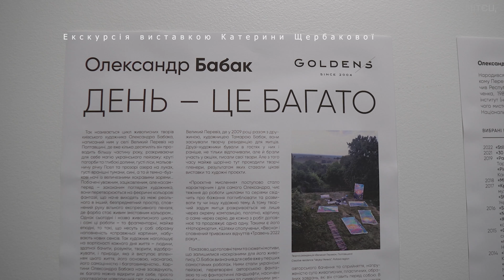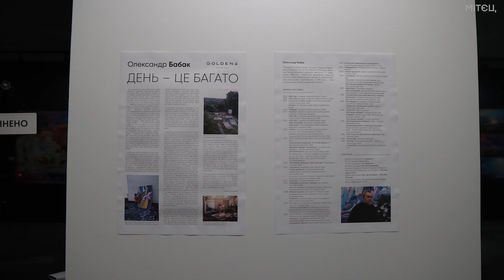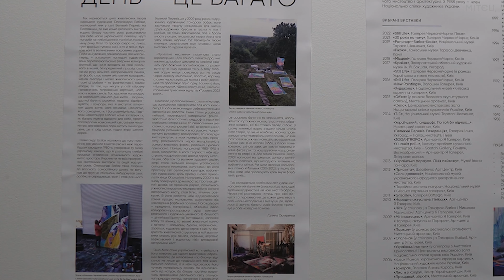Олександр Бабак. День - це багато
У залі аукціонного дому Goldens (Київ) пройшла відкрита екскурсія Катерини Щербакової (Київ) виставкою «Олександр Бабак. День - це багато» (експозицію можна подивитися до 18 лютого).

Текст організаторів:
Живопис можна досліджувати по-різному: проводити візуальний аналіз робіт, вивчати біографію митця та вплив середовища на формування його творчості. Творчість Олександра Бабака є емоційною, сповненою міркувань та спостережень митця, тому вона потребує не менш емоційного дослідження з боку глядача.
Цього четверга відбудеться екскурсія, на якій ми приділимо час як автору, так і його роботам, і навіть, глядачам. Відвідувачі зможуть «поспілкуватися» з творами мистецтва та знайти з ними спільну мову. Інтерактивна частина нашої екскурсії включатиме елементи вербальної арт-терапії, де кожен матиме можливість побути наодинці з творами та власними враженнями та краще зрозуміти як роботи митця, так і власні почуття.
Екскурсію проводить спеціаліст аукціонного дому, мистецтвознавець та арт-терапевт Катерина Щербакова.

Де: Аукціонний дім Goldens, м. Київ, вул. Леоніда Первомайського, 4
Адреса:
Київ, вул. Леоніда Первомайського, 4
Аукціонний дім Goldens

МІТЄЦ. Проєкт “Тривання”, Київ, 2023.